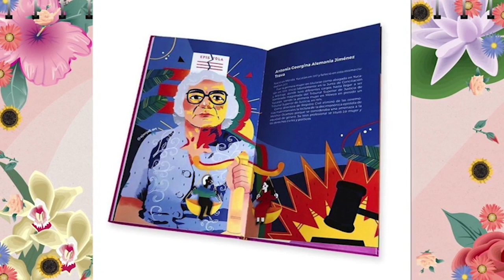Palabra de mujer - Liliana Melo de Sada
Palabra de mujer con Claudia Ábrego presenta entrevista con una mujer comprometida con su misión de vida
Liliana Melo de Sada